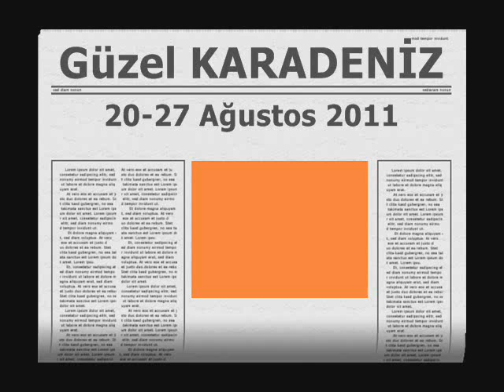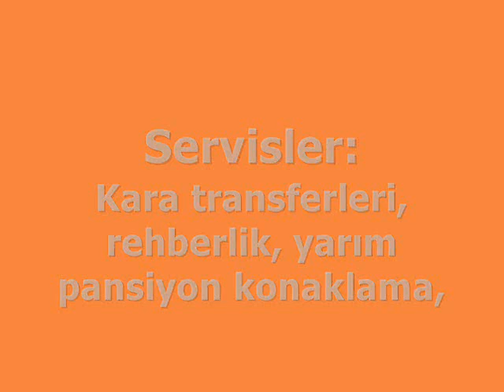Doğu Karadeniz | Eastern Black Sea Trekking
Outdoor Adventure Travel company, based in Istanbul, serving worldwide.

Over 12 years ago we began our journey down the rivers of California, into its national parks of the South West and canyons of West, seeking special places, communities and adventurers within.

Adventure travel can mean many different things to diversity of people. It is the simplicity of the challenge, the passion of seeking what is beyond the familiar, the joy of life and the flexibility of mind, body and spirit, which all unite "adventurers".

At Uyku Tulumu no two adventures are alike, for we always take into consideration the ever-changing diversity of the individuals, groups and nature. We are committed to custom designing our trips to your needs if needed.

Whether you choose to join us on one of our exciting scheduled trips or design one of your own we will be more than happy to see you with us, meeting new friends and being wowed by the beauty that surrounds us.

Life is an one-time ride...Get the best out of it.

Specialties: Adventure Travel, Outdoor Travel, Destination Management Services, Travel Agent